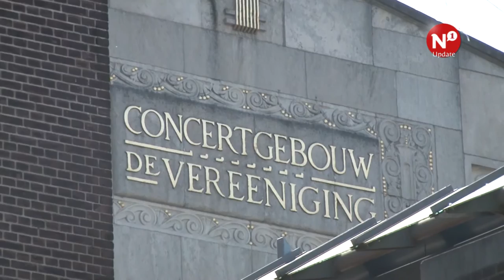'Nijmegen heeft een heel goed danspubliek'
In de eerste verkoopweek voor het nieuwe theaterseizoen kocht het theaterpubliek van de regio Nijmegen al 20.000 kaartjes bij de Stadsschouwburg en concertgebouw De Vereeniging. Dat is meer dan de afgelopen jaren.